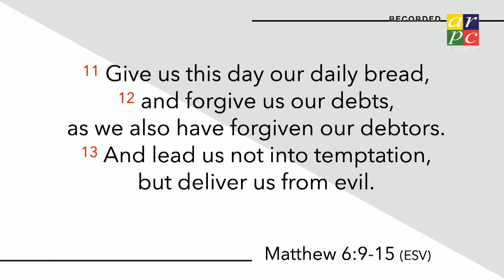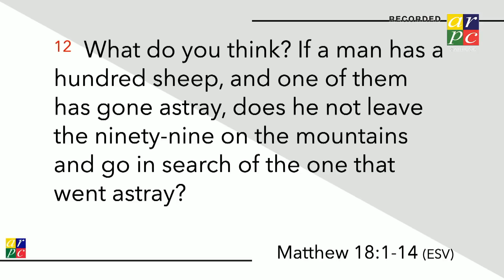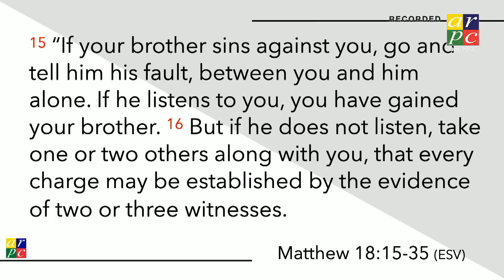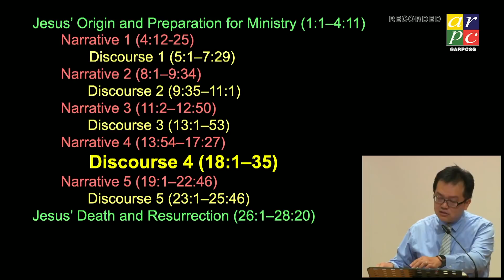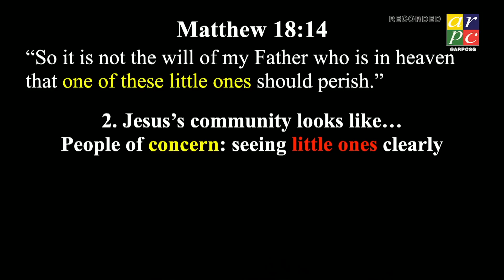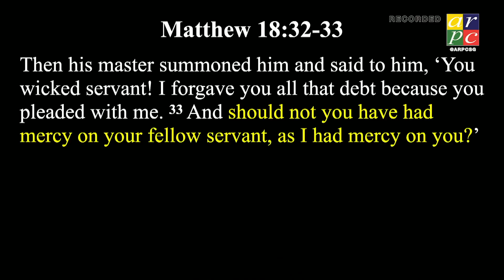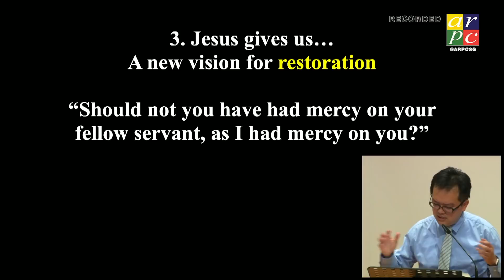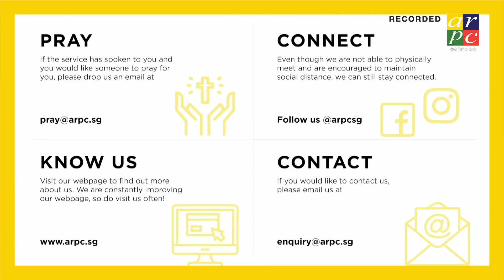ARPC Stream - Main Service 2020/05/30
Sermon Title: Seeing Jesus' Community Clearly